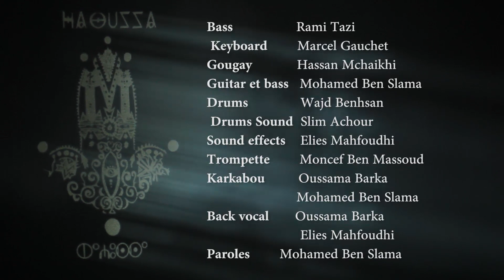Dawi - Mohamed Ben Slama (New song)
Composition et arrangement : Mohamed Ben Slama
MAO :                      ROOTSTONE

Bass :                      Rami Tazi
Keyboard                Marcel Gauchet
Gougay :                 Hassan Mchaikhi
Guitare et bass:     Mohamed Ben Slama
Drums :                   Wajd Benhsan
Drums Sound :     Slim Achour
Sound effects:     Elies Mahfoudhi
 Trompette :         Moncef Ben Massoud
 Karkabou  :         Oussama Barka
                               Mohamed Ben Slama
Gumbri    :            Mohamed Ben Slama
 Back vocal :         Oussama Barka
                               Elies Mahfoudhi
Paroles :               Mohamed Ben Slama

Mixage et Mastering    Elies Mahfoudhi
Image et editing           Wahib Ben Chahla
Mapping                        Mohamed Soussi